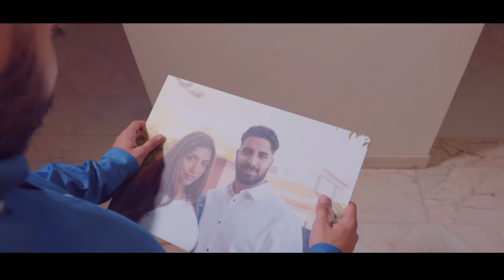MUDI - Sta2tilik feat. Ibo [Offizielles Video]